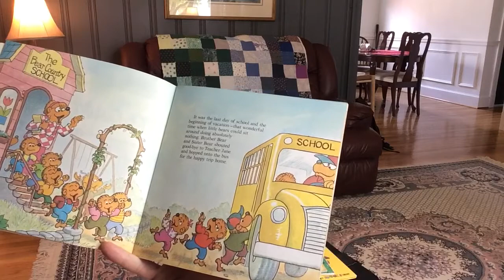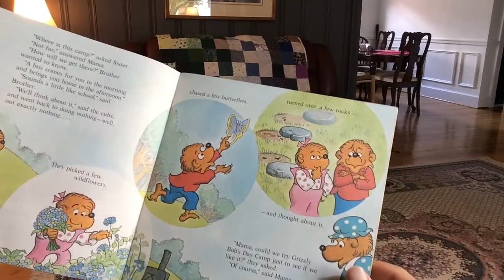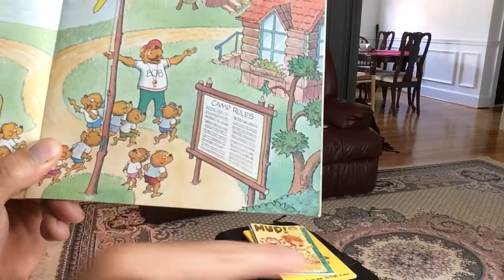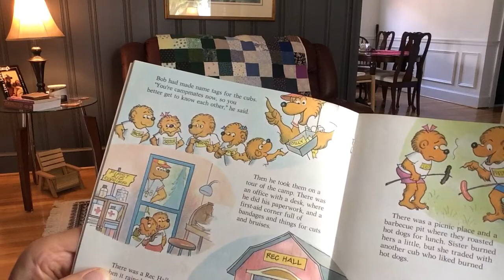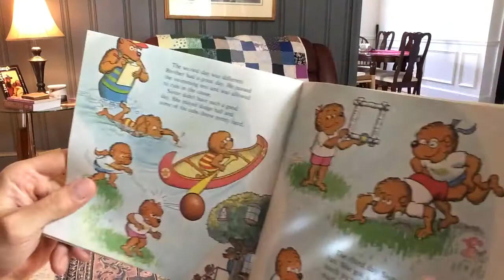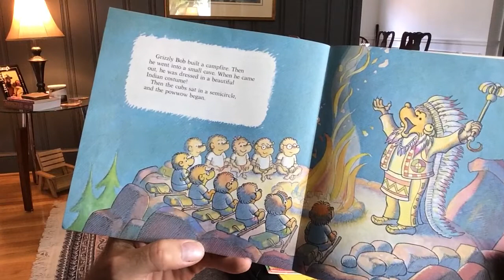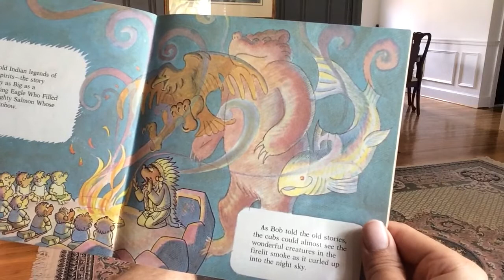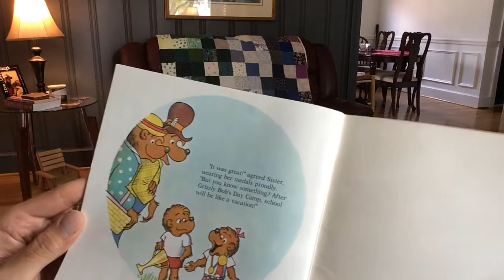Berenstain Bears Go to Camp